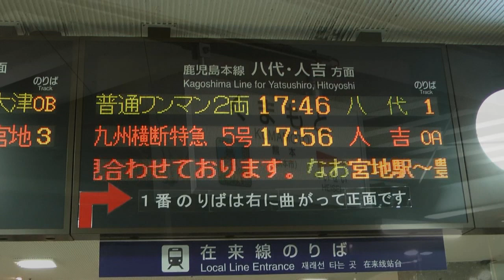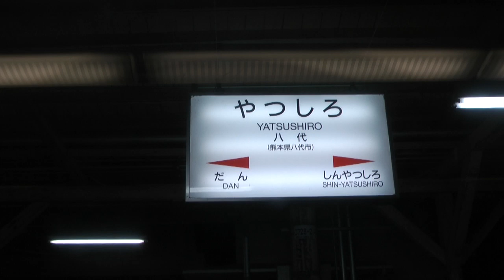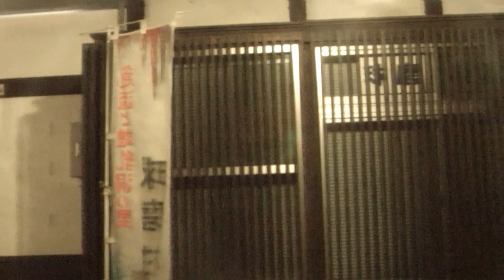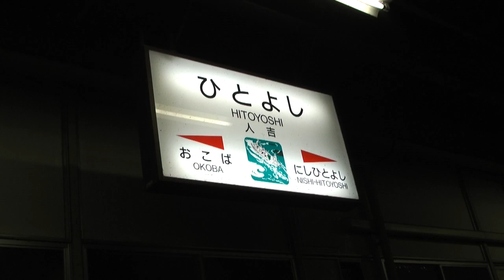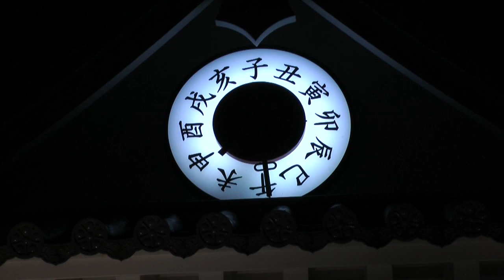周遊きっぷ･九州ゾーンの旅＃04 熊本駅→人吉駅 2012/12/22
2012年12月22日(土)～26日(水)、周遊きっぷ｢九州ゾーン｣を使って旅をしました。
2012年12月22日(土)1日目、JR熊本駅からJR人吉駅まで乗車分の映像です。
熊本17:56→(鹿児島本線-肥薩線･九州横断特急5号)→19:23人吉
平成24年7月の豪雨のため、豊後竹田－宮地間は不通となっています。そのため、乗車した九州横断特急5号は宮地発でした。
1日目は、人吉温泉に宿泊しました。